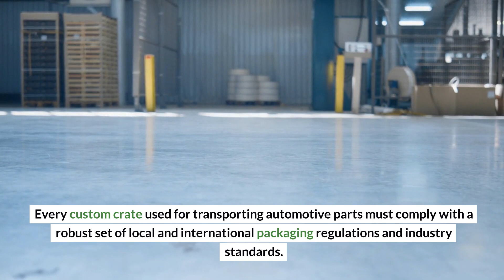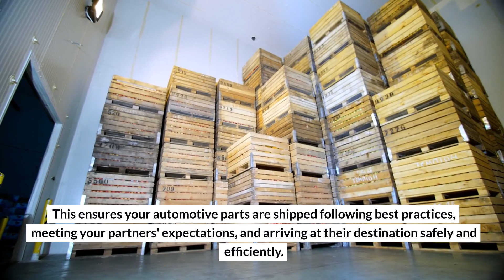Custom Crating Solutions for Automotive Parts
In the competitive landscape of the automotive industry, the need for efficient and reliable transportation of various components is paramount. Lamar Packaging Systems, specialists in packaging, underscore the importance of robust solutions in this crucial logistic chain. Custom crating solutions emerge as a key player in this scenario, offering tailored packaging designs to meet the diverse requirements of automotive parts. These solutions ensure that components are transported securely and safely, regardless of whether the journey is domestic or international. This video will explore the intricacies of custom crating, shedding light on its importance in the automotive sector, its elements, the process from design to assembly, and the need for compliance with packaging regulations and standards. By grasping the potential of custom crating solutions, businesses can carve out a unique competitive edge in the automotive market.

Lamar Packaging Systems
1810 Eber Rd unit d, Holland, OH 43528, United States